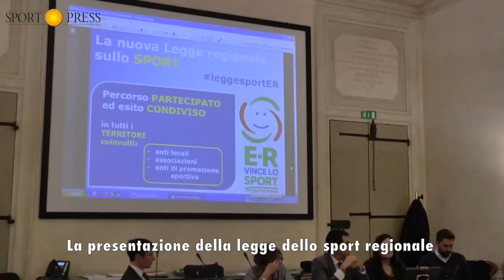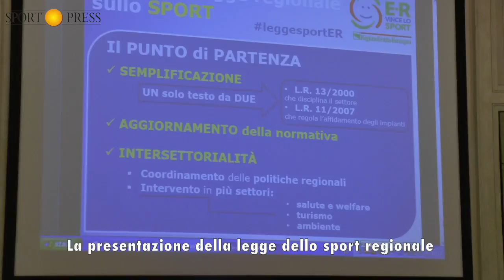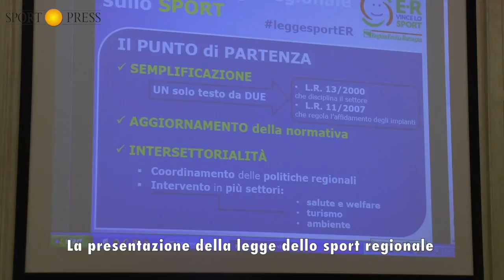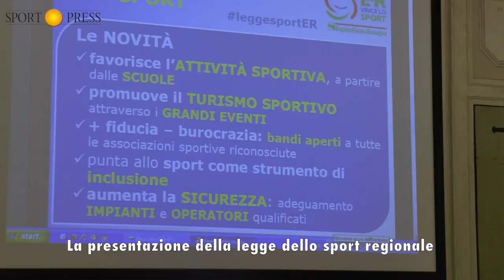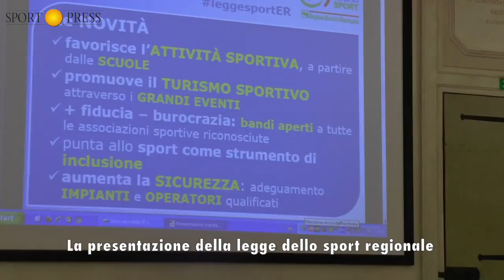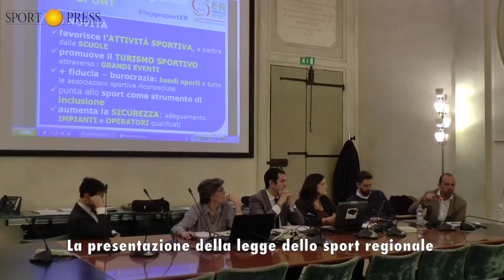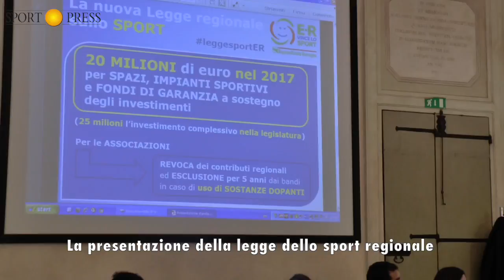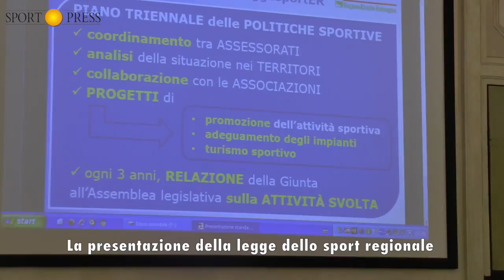Presentazione Legge regionale dello Sport